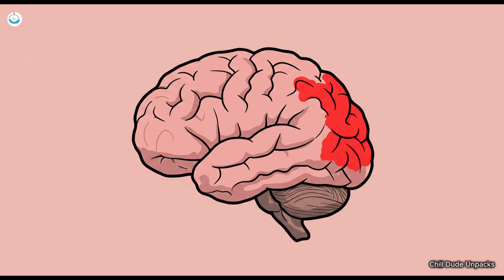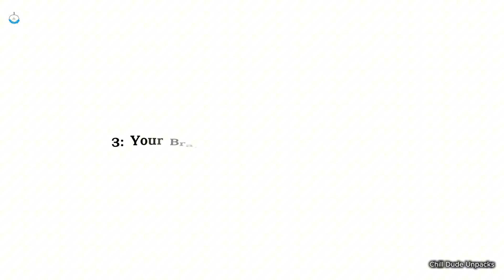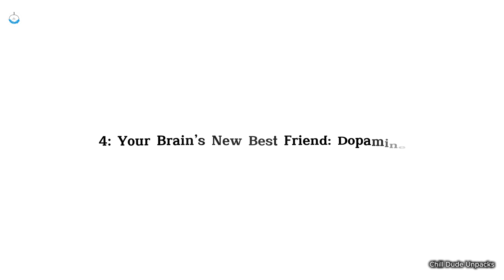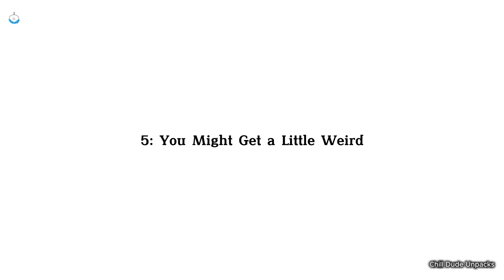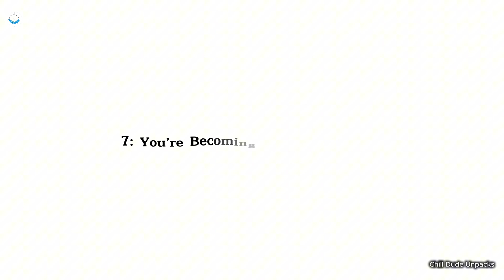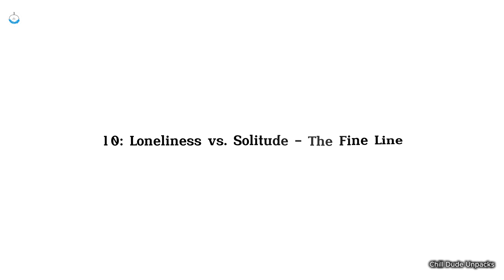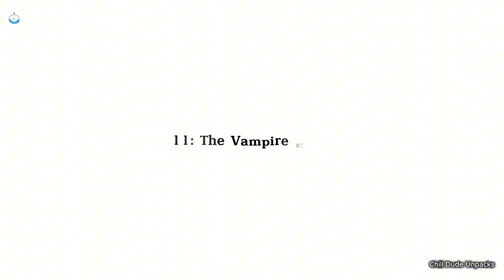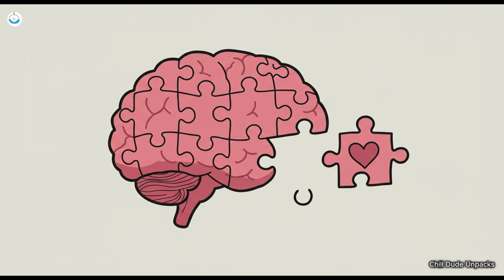What Does Loneliness Actually Do to Your Brain? | Everything Explained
0:02 The Brain’s Own Horror Movie
1:20 The Social Marathon You Didn’t Sign Up For
2:39 Your Brain Starts Faking Friendships
3:48 Your Brain’s New Best Friend: Dopamine
5:12 You Might Get a Little Weird
6:30 The “Loneliness” Hangover
7:39 You’re Becoming a Social Detective
8:51 The Evolutionary Trap
10:06 Loneliness and Your Creativity
11:27 Loneliness vs. Solitude – The Fine Line
12:38 The Vampire Effect
14:04 Loneliness and Decision Making
15:23 You Start Trusting Your Brain Less
16:36 The Catch-22 of Social Media